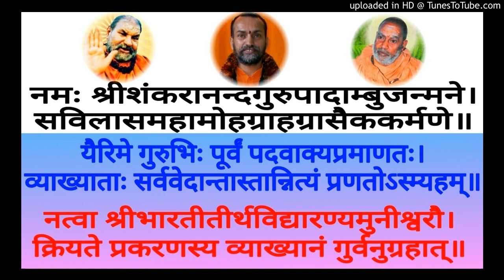Panchadashi PD 028 Swami Shantidharmananda Saraswati